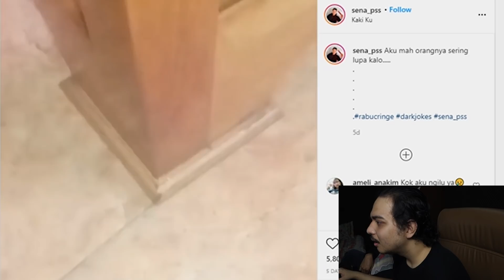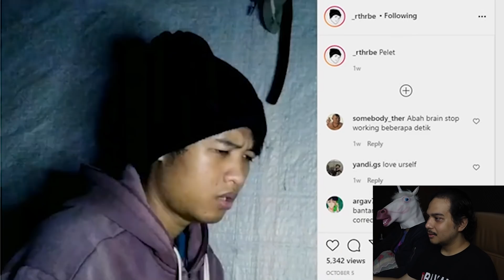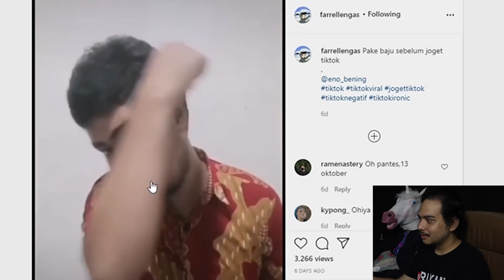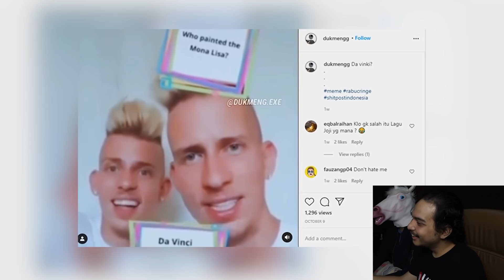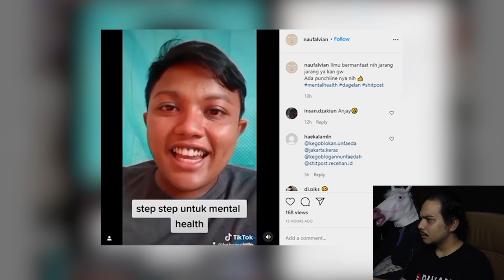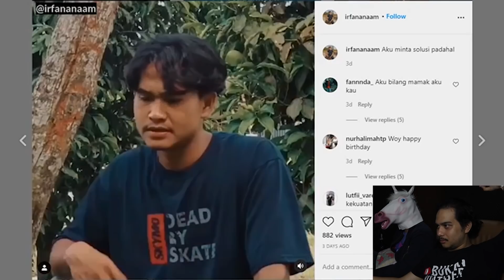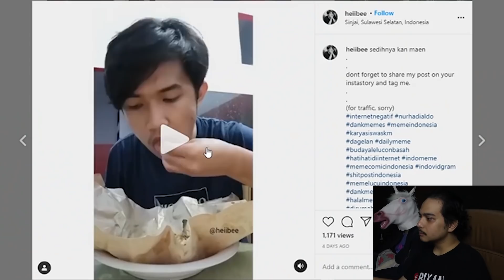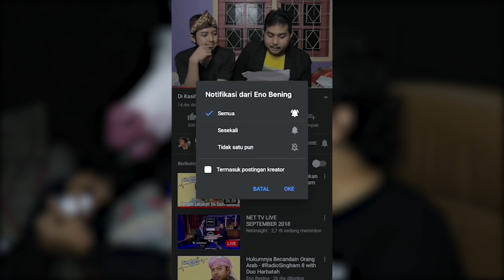Ujung Komedi Mentok